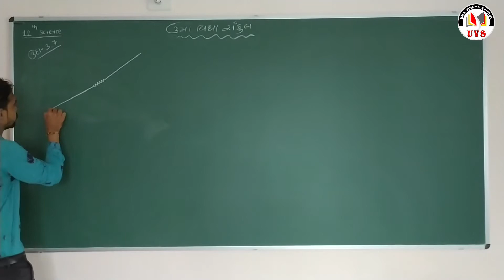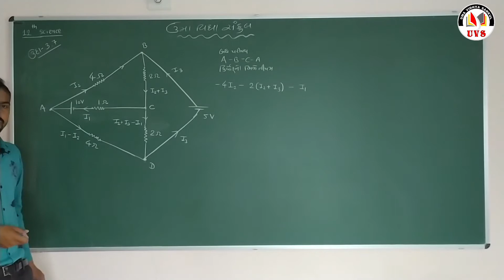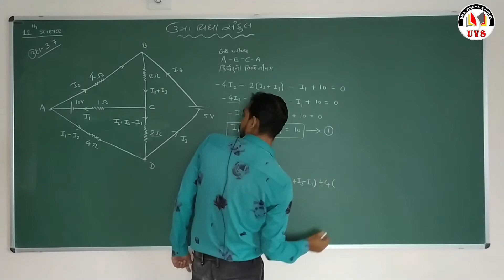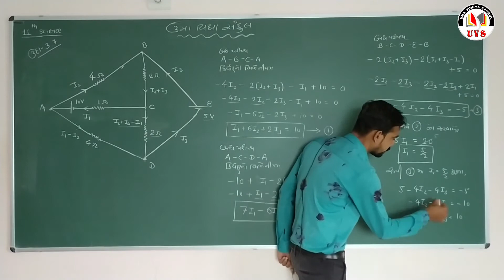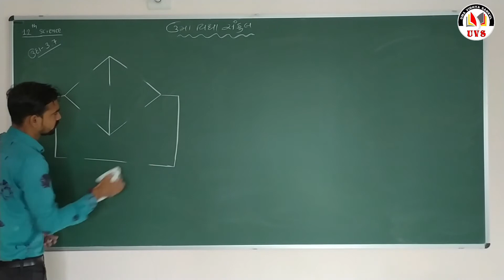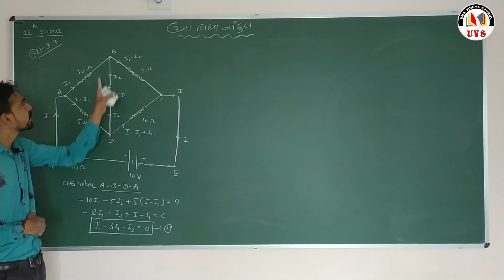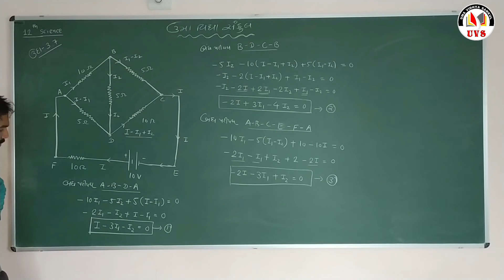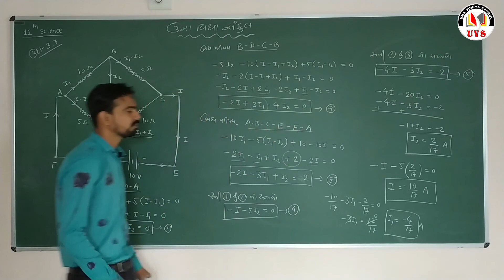Part - 9 | Physics | 12 Science | Chapter - 3